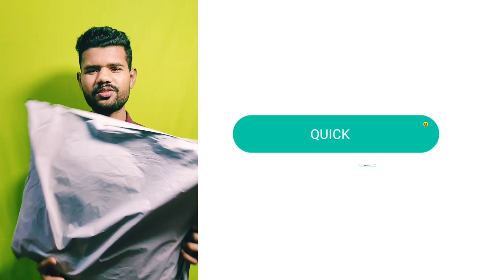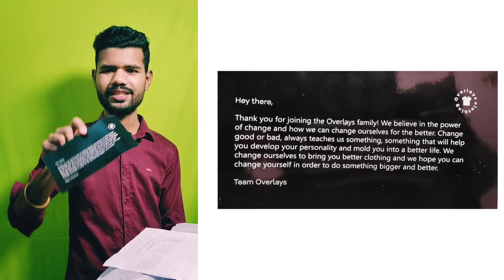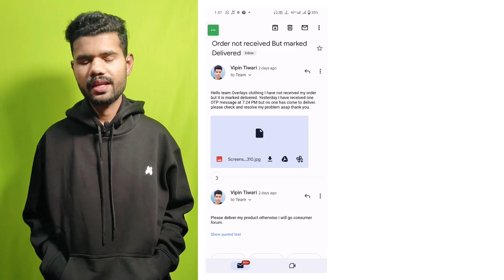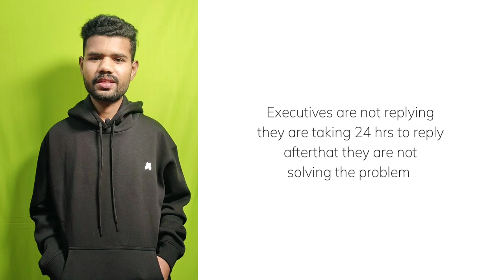🔥 Reality Of Overlays Clothing Tech Burner's Product Must Watch 🔥🔥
tech burner vlogs
tech burner youtube channel starting
tech burner first episode
layers
tech burner josh talks
tech burner ki first video
tech burner first hindi video
shlok srivastava tech burner
layers.shop
skins
mobile skins
mobile cases
gadgets
technology
mobile gadgets
tech burner overlay clothing
clothing brand
overlay clothing
shorts
clothing
designs
starting a clothing line
clothing vocabulary
start a clothing line
clothing brand tips
launch
clothing brand fail
clothing haul 2022
mens clothing haul
tech burner lounch overlays clothing
clothing business
clothing lounch event
clothing tricks
clothing design
technical clash
clothing overlay
clothing collection
learn clothing
cheap clothing
clothing tips
fall clothing haul
tech burner overlay
how to start a clothing line
clothing line
new launch
clothing hacks
clothing haul
scam
overlays clothing return
tech burner clothing
tech burner sweatshirt
shlok shrivtastav
cartoon
viralhoja
viral ho ja
gamer boy n
tech burner viral video
tech burner viral news
tech burner lauch
tech burners overlays clothing brand
tech burners
new song edit
no love edit
editing
best edit
tech burner new video
excuses edit
edit
tech burner edit
burner it's
burner
tech_tuner
how to return overlays clothing
gt tech information
overlays item return refunf repalcement
how to repalcement in overlays tech burner
return in overlays
refund overlays
how to get refund in overlays
overlays return item
viral video shorts
how to return tech burner
how to return item in overlays
unboxing overlays sweatshirt
overlays clothing sweatshirt
how to viral shorts
ordered sweatshirt from overlays
overlays tsrt
overlays sweatshirt
sloksrivastava
overlays phone skin
nice kapda
movie
fire
overlaysclothing
building a dark room
building screen print shop
baav productions
aesthetic imprints
no grind no glory
officially open
store front inside mall
retail store front
embroidery business
screen printing business
embroidery
basement
growing a business from a basement
screen print tour
shop tour
new shop
moving into a new shop
silk screen printing
screen print
screen printing
tech burner video
overlays clothing new launch
sourav joshi clothing brand
sourav joshi new brand dil se
sourav joshi new brand
sourav joshi new project dil se
sourav joshi new project
sourav joshi new vlog
sourav joshi dil se
sourav joshi
sourav joshi vlogs
bigscam
vlogs
overlaysofffer30off
overlays sell
overlays cloth
layer.shop
jee jee karda
tech burner clothes unboxing
tech burner cloths business
overlays revenue
tech burner sweatshirt unboxing
mindset
business
money
tech burner income
tech burner earning
overlay clothing revenue
overlays sweatshirt unboxing
tech burner girlfriend
shlok srivastva
hrithik mehlawat
hrithik mehlawat shorts
most expensive list
most expensive bike
most expensive ice
most expensive rv
so expensive
most expensive painting
most expensive mistakes
2 chainz most expensive
most expensive diamond
most expensive yacht
most expensive phone
expensive fails
the most expensive
most expensive car
world most expensive things
top 10 most expensive
most expensive things in the world
expensive
most expensive fails
most expensivest
most expensive things
most expensive
tech burner clothing brand
tech burner brand
tech burner overlay brand
lounch event
overleys lounch event
overleys clothing lounch
overlays clothing launch
overlays launch
mobile
overlays clothing new collection
revealed
reveal
clothing overlays
tech burner revealed
tech burner reveal
ytshorts
tach burner
trending
comedy
viral shorts
funny funny
burner shots
tech burner lounch event
lounch event overlays